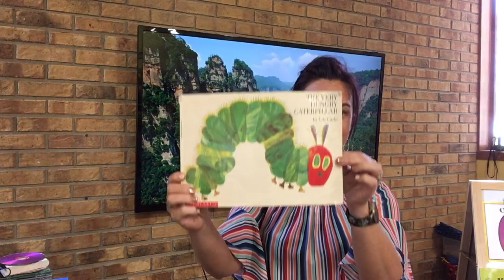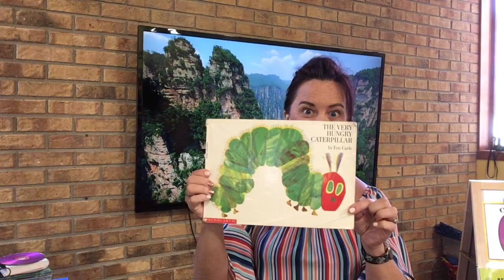The Very Hungry Caterpillar 🐛 Story